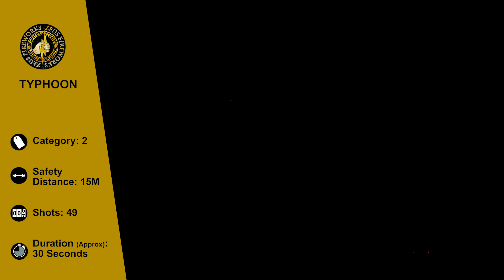Typhoon | Cakes and Barrages | Zeus Fireworks 194K